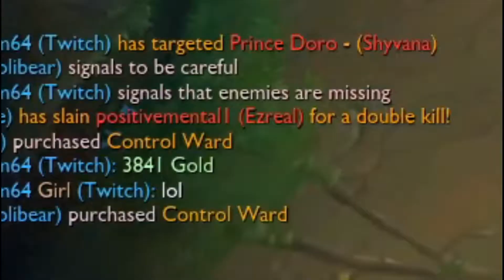RATIRL Twitch no mic stream